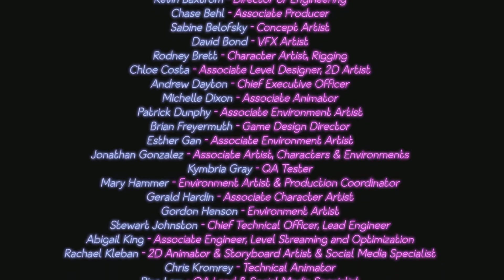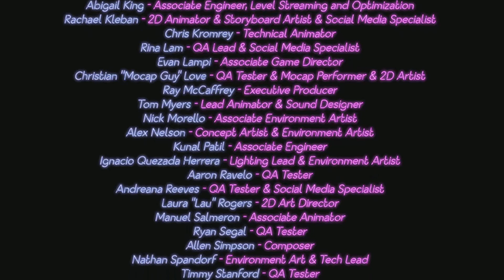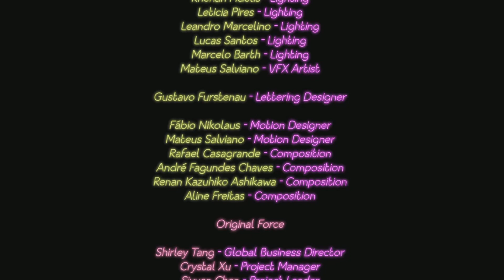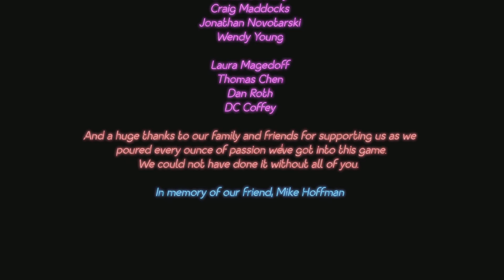Fnaf sb ending #2